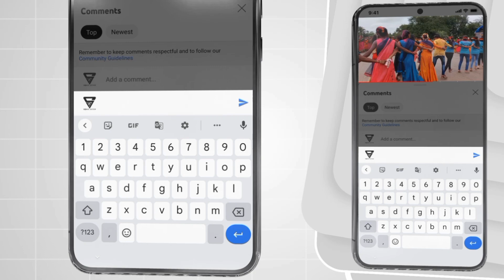ढोलकी तारपा..🎷जबरदस्त नॉनस्टॉप वाजवली | Tarpa 👑 King Musical Dj Vankas / At Ranshet Patilpada